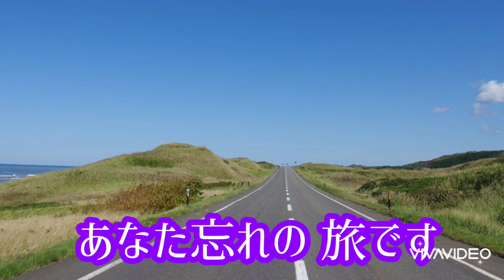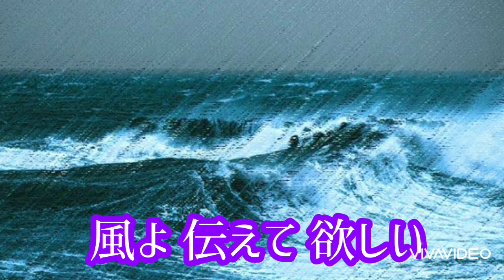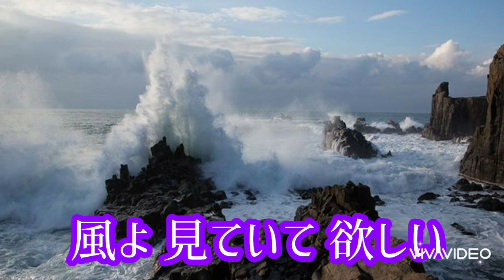＃【 オロロン 海道 】井上 由美子 ／ cover by Naomi🎵(カラオケ喫茶ナイル ママ）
２０２１ ３  １０ 発売

  ２０２１ ４ １９ナイルにて収録

 北海道の北部 実在するオロロンラインの情景を
ダイナミックに Naomiさんにカバーして頂きました🎵